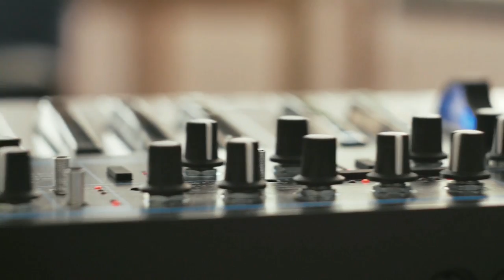EROES - LOCAL HEROES (PROMOVIDEO)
PROMOMIX "LOCAL HEROES"

Rap: Komar, Najduch
Miks: Najduch
Video: Najduch

EROES - LOCAL HEROES [2017]

1. Reasumując (prod. FeRu)
2. W imieniu Króla (prod. James Wantana)
3. Przemyski Styl (prod. FeRu)
4. Local Heroes (prod. FeRu)
5. Uszczypnij mnie (prod. Kopacz)
6. Odpływam (prod. James Wantana)
7. Każde z tych miejsc (feat. Energ, prod. Funk Monster)
8. Dawno się widzieliśmy (prod. Funk Monster)
9. Brudna prawda (cuty DJ EDK, prod. James Wantana)
10. Wystawieni na próbę (prod. Babek)
11. Podnoszę raban (prod. Babek)
12. Każdy dzień jest dobry (prod. FeRu)
13. Nie nadaję się (prod. Babek)
14. Potrzebuję bodźców (prod. Babek)
15. To mój oldskul (prod. Babek)